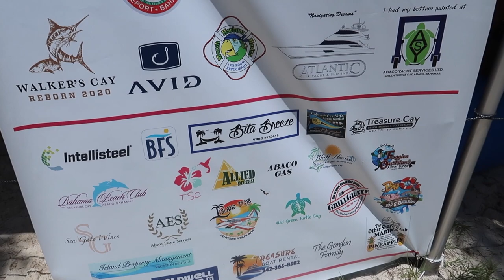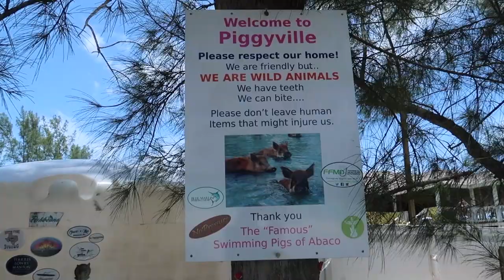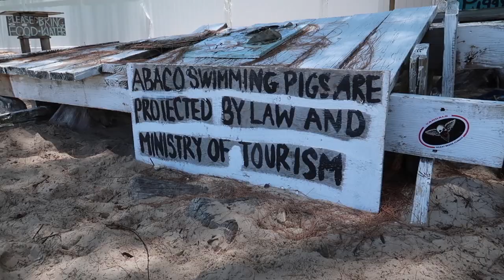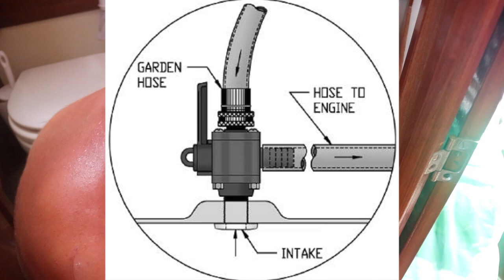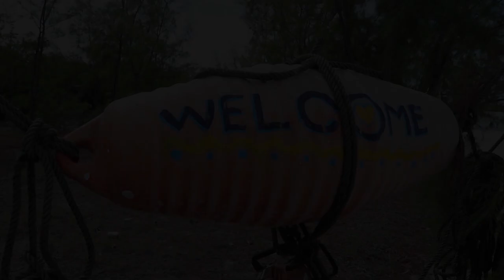Epic Party in the Bahamas | Sailing on a Whim Ep. 27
On this episode of Sailing on a Whim, we experience the most epic party in the Bahamas, Cheeseburger in Paradise. Thousands of people come together in the Abacos to raise money for the Green Turtle Foundation and party the day away on Fiddle Cay. It was the perfect finale for our time in the Abacos!

This crazy adventure started in early 2018 as we started researching learning how to sail, buy a boat, outfit her, and take off for a life on the open seas. There has been a huge learning curve trying to make all of this happen and we want to share with you everything that we have learned and have some fun along the way.

We are excited (and a little nervous!) to share this journey with you. We hope that you learn a little from our experiences and maybe inspire you to make changes to live the life you want!

***FILMED JULY 2019, SEE BELOW FOR MORE INFORMATION***

GEAR:
Cannon EOS Rebel SL2
Cannon Powershot G7x Mark II
DJI Mavic Air
GoPro Hero5
Fantasea Line FG7X II
Rode DDG-GO Deadcat
DJI Mavic Pro Plantinum

The Abacos area of the Bahamas was devastated by Hurricane Dorian in September 2019. Please consider donating to one of the organizations listed below for recovery efforts. All organizations were recommended to us by people living on the islands: